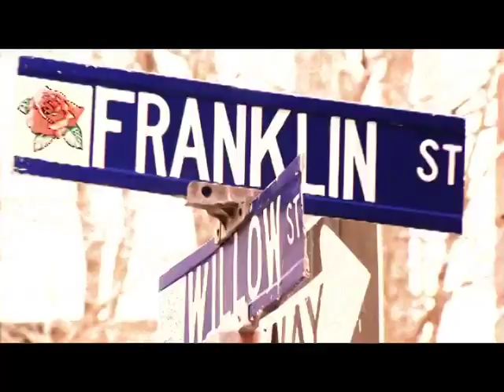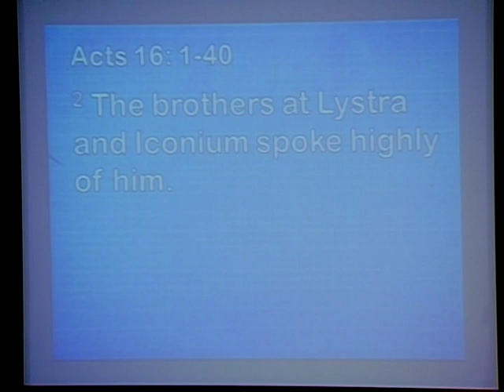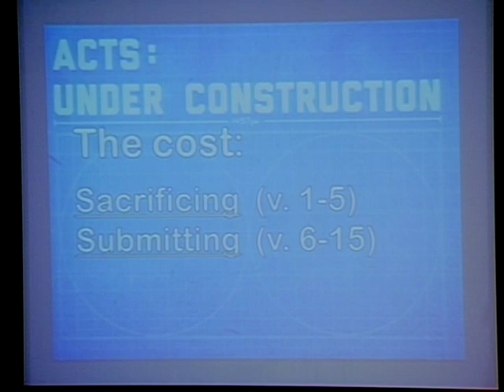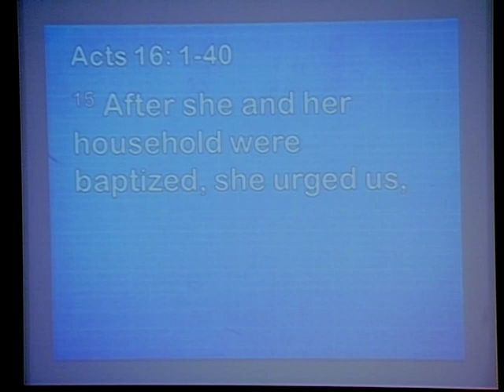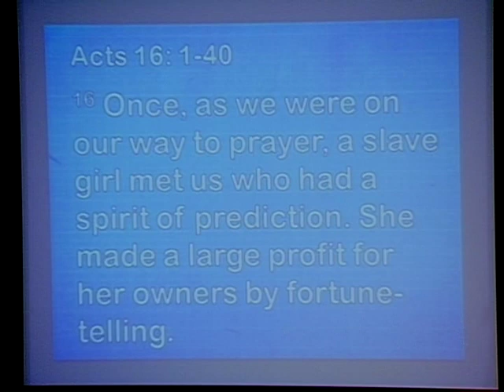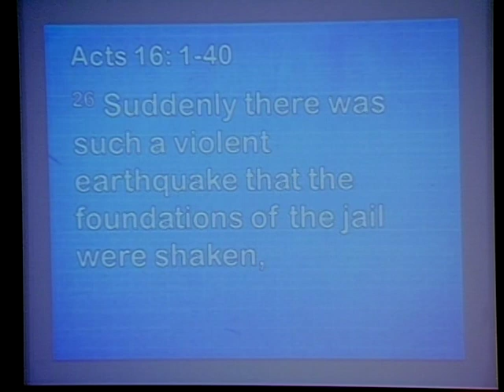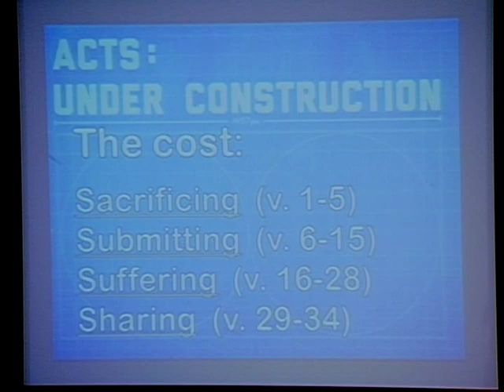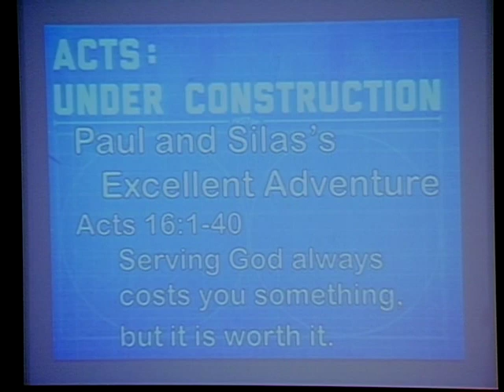Kingsland Baptist Church April 15, 2012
"Paul and Silas's Excellent Adventure"
Acts 16:1-40
'Serving God always costs you something, but it is worth it.'

Christopher Fens
Music & Media Director

John Wickwire
Facilities Manager

Mary Boling
Administrative Secretary